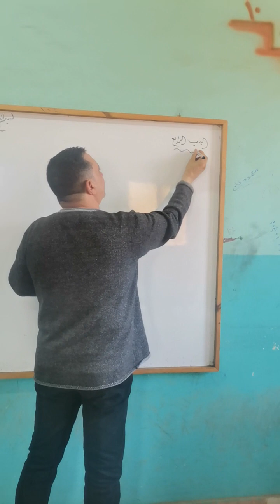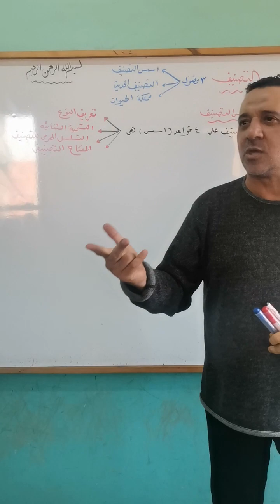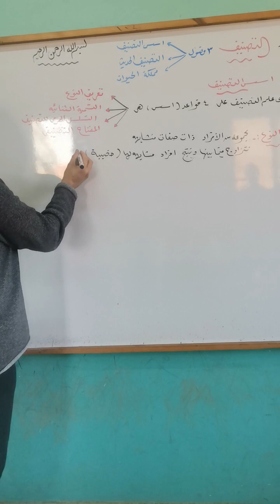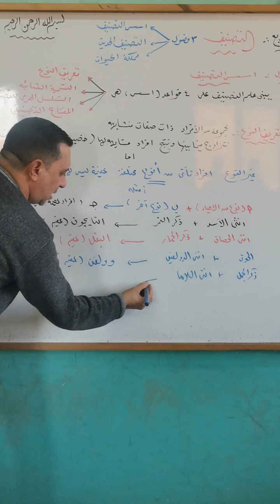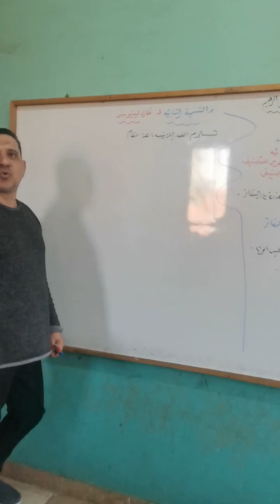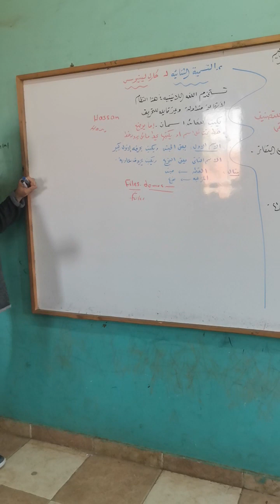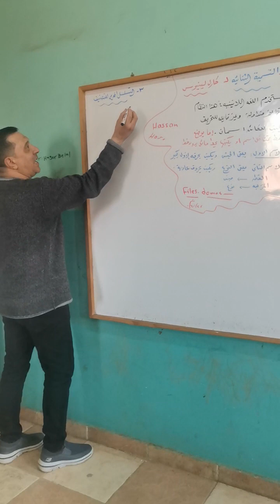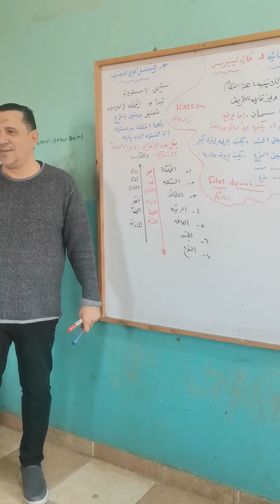التصنيف. الفصل الأول اسس التصنيف ١ث